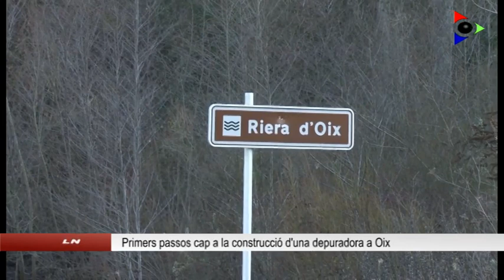Oix fa els primers passos per tenir una depuradora pròpia abans del 2021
El nucli d’Oix necessita una depuradora pròpia. De moment canalitza les seves aigües residuals en un espai situat a l’entrada del poble, on en un futur s’hi hauria d’instal·lar la depuradora. L’actuació depèn de l’Agència catalana de l’Aigua, qui assumiria el cost de la construcció de la depuradora.